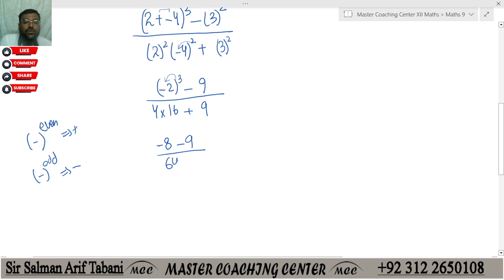IX Unit 3 ex 3.1 Algebraic Expression and formula class 9 | nine Exercise 3.1 Question 6,7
9th Mathematics
Chapter 3 Exercise 3.1 Q6,7
Algebraic Expression and Formulas Nine Class
Math new Book
Math2023
Unit3